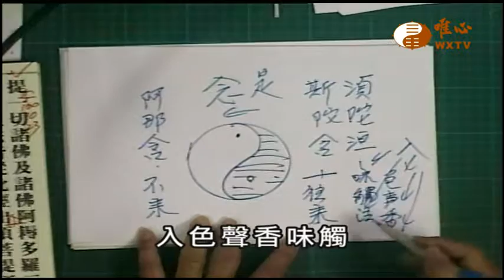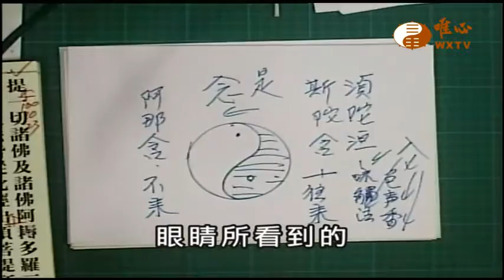【金剛般若波羅蜜經399 】｜ WXTV唯心電視台